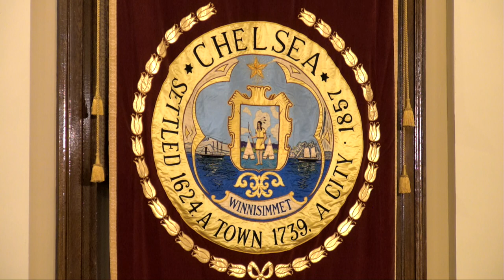School Committee Meeting 6-7-19